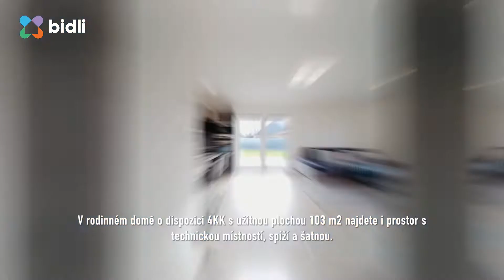Prodej rodinného domu, 103 m², Bukovka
Nabízím k prodeji dřevostavbu rodinného domu (103 m²) o dispozici 4kk s pozemkem (993 m²) kolaudovaného v únoru r. 2021 v klidné části obce Bukovka. Dům disponuje vstupní chodbou, technickou místností s WC,  obývacím pokojem s kuchyňským koutem, ložnicí, šatnou, 2 pokoji, koupelnou s WC, spíží. Vytápění je zajištěno podlahovým topením s regulací v každé místnosti. V obývací části je možné využití krbu i klimatizační jednotky. Na většině oken jsou umístěny venkovní rolety na elektrický pohon. Součástí prodeje je také vybavení.